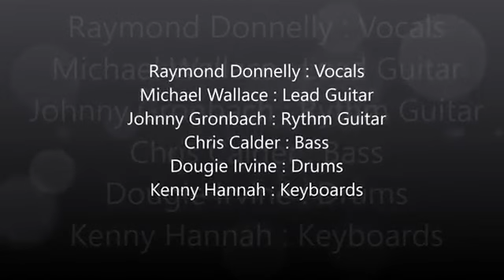The Fade - Achilles Heel (Official Music Video)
Achilles Heel taken from The Fade's new album 'Worth Waiting For'. Available on the iTunes Store now

Follow The Fade